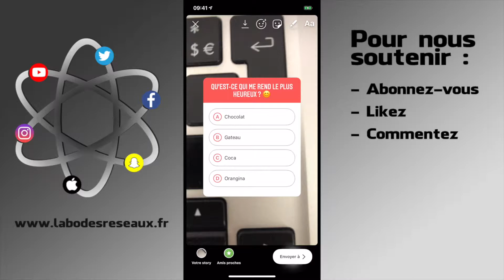Faire un quizz sur Instagram sur sa story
Comment faire un quizz sur sa story Instagram ? Comment créer un questionnaire dans sa story Instagram ? Qu'est-ce que le sticker Quizz d'instagram ?

Ce tuto vous montre comment faire un quizz dans sa Story sur Isntagram .